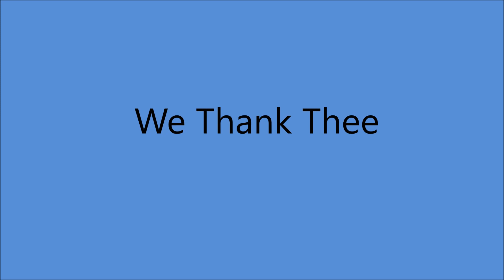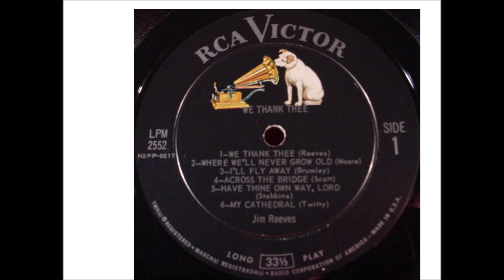Jim Reeves - We Thank Thee (1962).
Issued on LP "We Thank Thee" (1962).

Recorded 30 January 1962 - [14:15-18:15] - RCA Victor Studio, 1610 Hawkins St. Nashville, TN –
Jim Reeves [gt/vcl solo], Leo Jackson [gt], Velma Smith [gt],
Junior Huskey [bass], William Ackerman [drums], William Pursell [piano], Dean Manuel [vibes]
and Dottie Dillard, Louis Nunley, William Wright [vcl chorus].